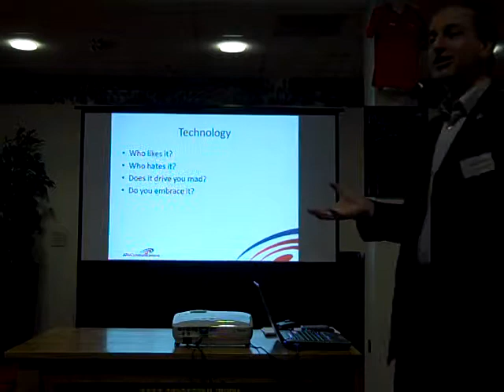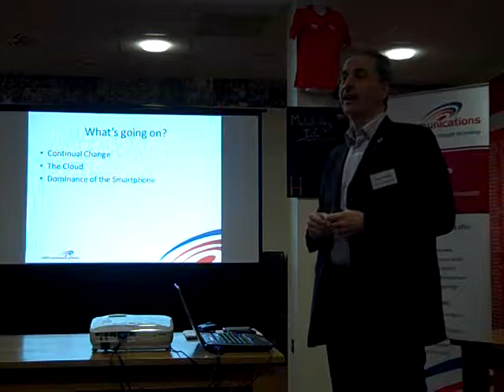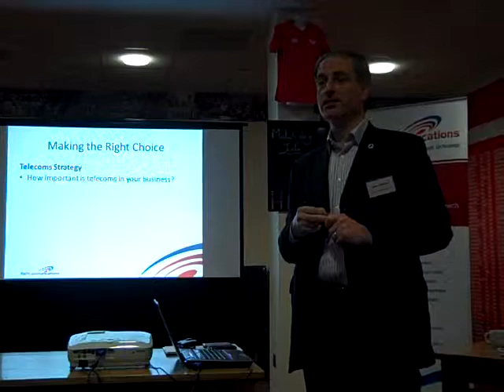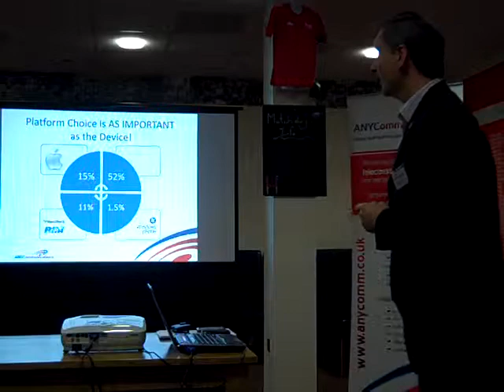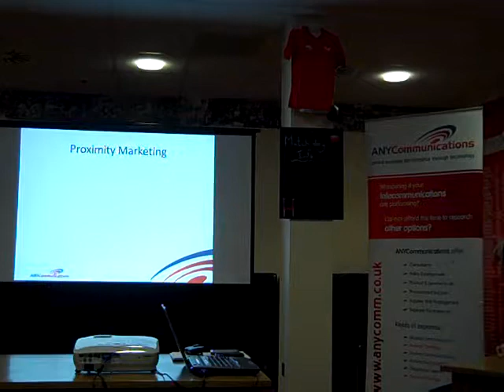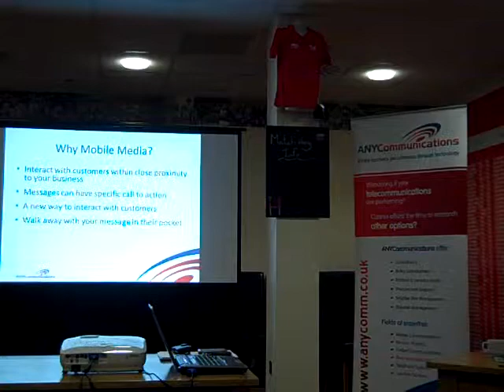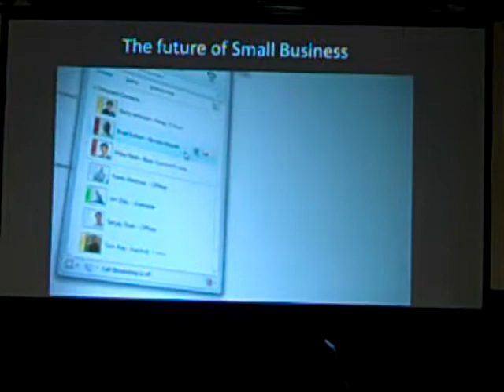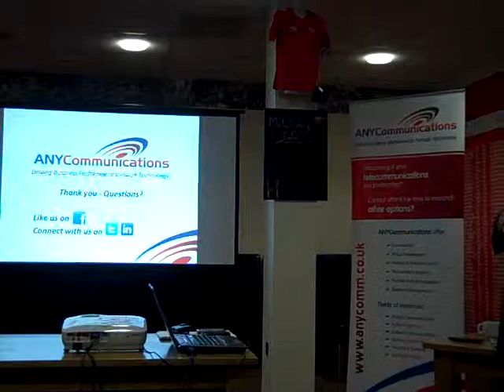Tony Worsley | Any Communications | Rugby Bizz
The Rugby Business Network which is held on the first tuesday of each month at Parc Y Scarlets and is one of the most popular business networking groups in the Swansea area and enables local businesses in Swansea to develop contacts, suppliers, potential customers and aquire new business knowledge.The Rugby Business Network which is held on the first tuesday of each month at Parc Y Scarlets had an overview of communications from Tony Worsley of Any Communications. Tony was able to demonstrate to members of The Rugby Business Network how coomunication has evolved, changed dramatically and continues to make your work easier in business if you know how to grasp and understand some of the technology. For more information on business networking in Llanelli visit The Rugby Business Network